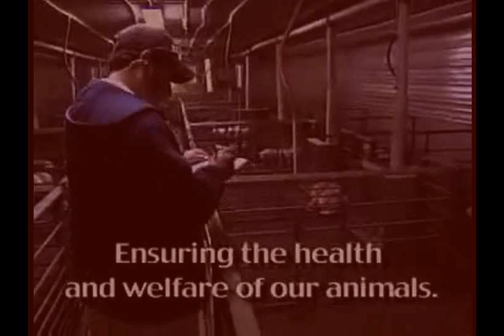Pigs Are People Advertisement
It begins with an animation of Charles H. Bennett's 1863 illustration inspired by Charles Darwin and transitions awkwardly into a satire of Scientology before becoming another video for Grandma's Virginity. Enjoy and share with your family.